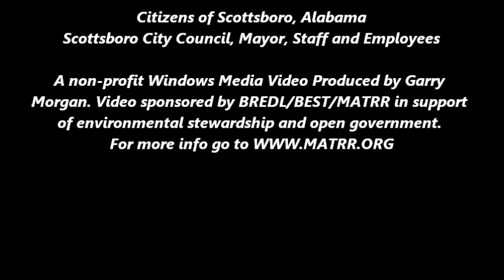Scottsboro City Council Part 2 Regular Session 10-28-19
Scottsboro, Alabama - October 28, 2019 Scottsboro City Council - Dual Session, Part 2 - Regular Session. Agendas, videos and information go to "In the Boro,"

A non-profit Windows Media Video Produced by Garry Morgan in support of open government and environmental stewardship.